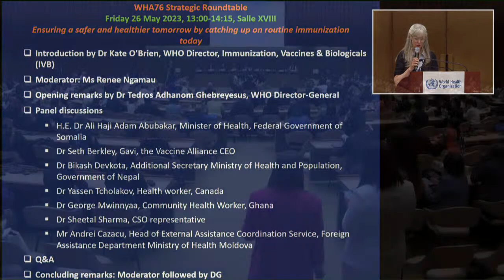WHA76 Strategic roundtable: Ensuring a safer and healthier tomorrow by catching up on routine im…